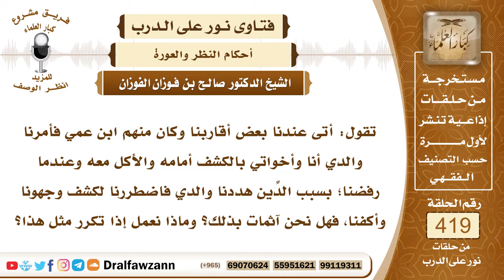5648- أمرنا أبي بكشف وجوهنا عند ابن عمي فهل علينا إثم؟ - الشيخ صالح الفوزان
"5648- تقول: أتى عندنا بعض أقاربنا وكان منهم ابن عمي فأمرنا والدي أنا وأخواتي بالكشف أمامه والأكل معه وعندما رفضنا؛ بسبب الدِّين هددنا والدي فاضطررنا لكشف وجهونا وأكفنا، فهل نحن آثمات بذلك؟ وماذا نعمل إذا تكرر مثل هذا؟
الجواب: نعم أنتن آثمات في ذلك بكشف الوجه والكفين أمام ابن العم؛ لأنه أجنبي وليس من المحارم وأما أن والدكم يأمركم بذلك فلا طاعة لمخلوق في معصية الخالق، فعليكن بالامتناع ومعصية والدكن في هذا الأمر؛ لأنه محرم، وقد قال صلى الله عليه وسلم: «إنما الطاعة في المعروف» فعليكن بالامتناع من كشف الحجاب أمام الرجال الأجانب من أبناء العم وغيرهم.
السيرة الذاتية :
للاشتراك في قناة الشيخ صالح الفوزان

14_ الشيخ محمد أمين الشنقيطي
يتيوب

15_سماحة المفتي عبد العزيز آل الشيخ
 يوتيوب

رئيس الفريق
لمشروع كبار العلماء